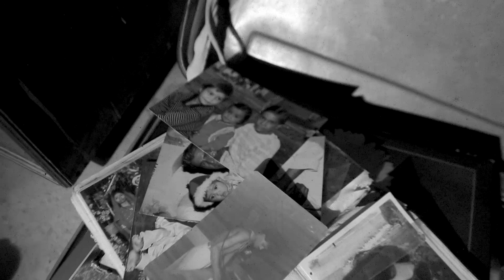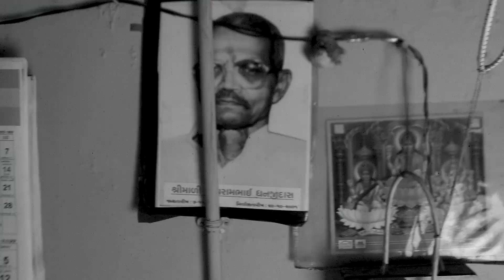Aghori Muzik | K.Deep - 'AGHORI BAVO' (Official Music Video)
"Aghori Baavo" Audio credits

Rap & Lyrics : K.deep

Mix & Master : Kruz

Recording at : Aghori Muzik Recording Studio

Video credits:

Shots by : Dhaval Suthar

Directed & Edited by Kruz

Location : K.deep's Ordi

Lyrics :

Kruz

Ayo sangeet no daryo lai
Ne Evu na j bane ke hu ema padyo nai,

Ne etlo andar gyo ke koine jadyo nai
To amuk hamjhya haash maryo bhai

hu dariyadev thai ne betho
Aamna jeva ketlay tadav laine betho

Have karie su?
dariyo chu, kharo to lagis
Moja to aavana kya hudhi bhagis?

Bhai,
Shant chu, Rehvade undo chu bau
Loko vichare ej, bhundo chu bau.

kyak vifryo to Ativrushti sarjashe
Dariyo gaando thai jay pachi j hamjay che

Bau aagad na vadhay ema khechai javay
ema, vamad aave to sidhu fenkai javay

Lambai vadhare hoy tya vent na bharay
Ne Gamti vastu ma be man na karay

To hu ek j man sathe ek j dhrad nischay
jeet game mane ane haarvani bik nai

Harava mange emna dimaag jarak thik nai
Vadhyo chu gaad ne sanmaam kramik lai,

Haar ne jeet purak, tu nai hamje murakh
savare uge to saanje aathme che suraj
Shubh hoy to hoy biji baju ashub muhrat
Lokona magaj ma rai gai che ver naam ni dhud j

Eh kadi saaf nai thay
Ne
bhul thai
to kadi maaf nai thay

Emna ma ude dhud mara ma ude aandhi
Aavse tya to ekey nai bache aama thi

Laa,
nana cho, nana ro,
Chokrao chana ro
ghodiya ma j ro haji vaar che na baar aavo,

Baar aghori baava fare che
Ne eh shabdo thi apharan kre che!

Pachi aag ma nai ne agnisnaan kru
shabdo garam jane agni daan karu

Te je lidhu j nathi eh gyaan hu
Etle to mara thi ajaan tu

Jem nakli pag laine bhagvu
Bas em mari aagad jitvu che aakru

Aa loko jane nava remix hu chu Sapakru
Aamna mate khali aa ordi mara mate shamshan gruh
muzik aghori nu vagyu
to kar chalu maha mrtyunjay jaap tu

Nakhu ek geet to 56 bhog lau
kaad chade maathe ene 56yo kau
Aa loko thaadi kaadhe samanya mari mate
pan emne kadach khabar nai hu 56 bhog khau

Aannhhh!
jetlu pirse tu bhana ma,
Ena thi thase nai mane kai
dhyaan raakhje thodu khavanu khute nai
Sehjey swaad j nathi tara shabdo na daana ma

Ne Akhada ma utre che loko
Geeto may ramu hu kho kho
Ne bhokho Thais lodhana chana na chavay
Udta sikhay pachi j aabhe javay

je thaadi dhare ene prasaad kehvay
Ne bhakto dhare che to prasad khavay

geeto ghoda jeva ne roj dashera
hu raavan chu, tu raam naam bhaje raakh

Antim che swas Maut che najik
Mane boli Gyo e kya thi hoy thik?

Pan hu bolis nai khali marta Jois
Ne tu marta marta mane chadta Jois

sadakaad rehvani Mari Amar vaato
laine janmyo Chu duniya ma amarpaato ||

Check!!

Follow Aghori muzik on Social media ~